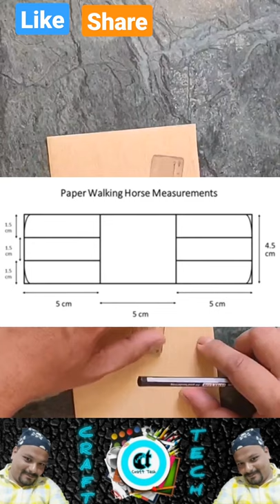How to make paper walking horse | DIY paper horse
How to make paper walking horse | DIY paper horse | origami paper horse | paper toy

Hello Friends,

In this video i am showing you the folding and tips on how to make a paper horse walk, it is a very easy way to make a physics gravity powered walking toy. You just need to put this toy on any smooth and tilted surface and then the power of gravity force it to start to walk naturaly. I hope all of you will enjoy it a lot.